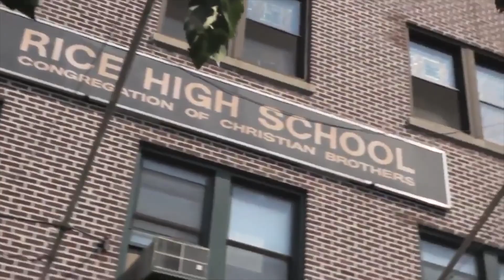5 NBA STARS That Will Likely Be Traded This Season!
John Wall, Bradley Beal, Jimmy Butler, Kemba Walker, and Kevin Love might all get traded this season in hopes of starting fresh somewhere else!